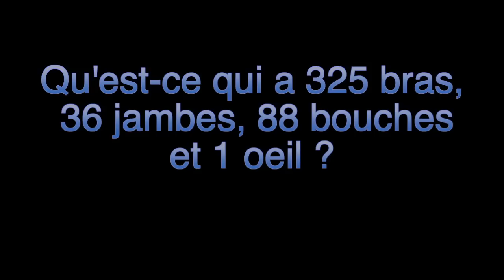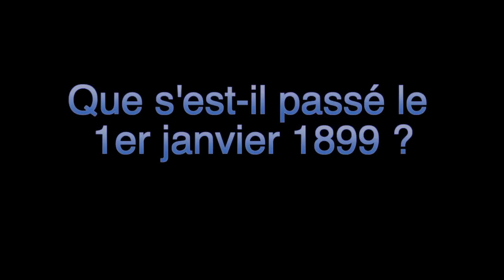Devinette Saison 1 ep5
Clik et partage, Bonjour sur la chaine des devinettes, et tu le meilleur ??? teste a fait partagé.